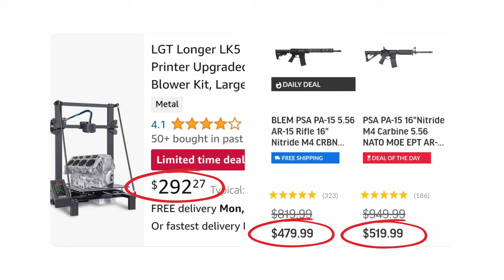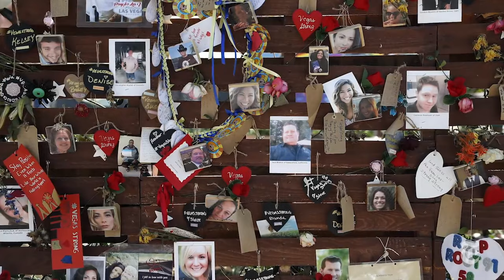Does the Bump Stock Ban Matter?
for editing this video! I definitely could not have done this on my own. Check out his page!